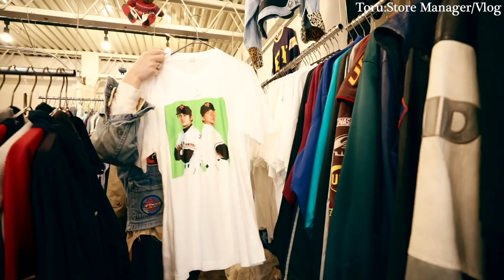下北沢の古着屋店員に『私服の合計金額』聞いてみた。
【今回登場して頂いた方とお店のSNS】
①
■熱田さんInstagram

■熱田さんTIKTOK

■熱田屋Instagram

②
■まさきさんInstagram

■A-ROOM Instagram

③
■マイカちゃんInstagram

■SYUNA Instagram

【トオル私服販売】

《トオルSNS情報》

①トオルメイン(ファッションカメラマン)

②トオルサブ(トオル私服・プライベート)

MUSIC